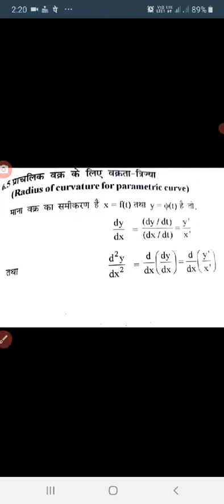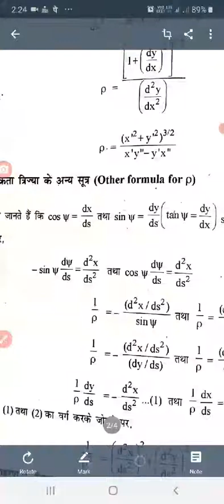Vijay Singh Yadav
Radius of curvature  for  parametric curve B.Sc. Part I